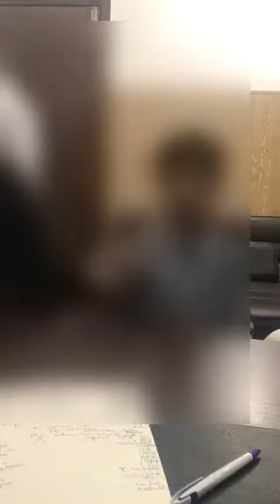Unique story of our ICSI baby part 1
1st ICSI baby in live interview with Dr Sajida Shah Nawaz , ivfpakistan.com